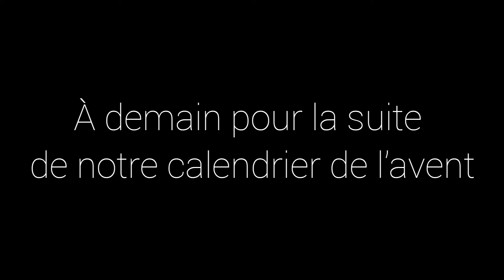Case 12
Coup de coeur film pour la case du jour.
Yannick nous présente le coup de coeur de Catherine pour "Une conte de Noël" d'Arnaud Desplechin.